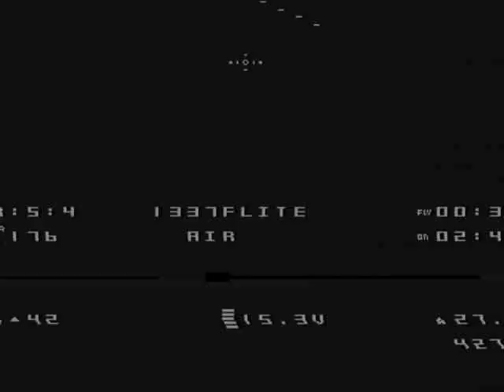Dodgy FPV video. Armattan Chameleon 6 with BoltRC 2207 2450KV flying BF 3.2. and BLHeli 32.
Some DVR from the first session flying my Armattan Chameleon 6.

I'd love to know if someone can tell me what is going on with the video at about 0:31, 0.43, 0:58 , 1:22 etc.
Never seen anything like that.

Nearly everything on this quad is new (i.e. I haven used the same component before) to me except the VTX and camera.
Of course the only thing I have an issue with is the video.

Sweetest ride I've flown.
Not sure if it is the motors/the fact it's my first 6",  or that it is running BLHeli32 or Betaflight32, but it is sweet, smooth to fly  and powerful.
Lots of new tech/kit all in one quad.
Plus I'm just starting to feel confident as a pilot.
So hard to know which bit is making it feel so good, but it feels goooooood.

Armattan Chameleon
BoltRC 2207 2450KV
Matek F405 FC + Matek PDB
FPV Model Wraith 32  35A BL Heli32 ESCs
DAL 6045 bi blades
ImmersionRC Tramp
Runcam Swift Rotor Riot Edition
TBS Triumph Stubby LHCP
Flysky X6B

Running Betaflight 3.2 currently with DShot600.

Goggles are FatShark HD2s with Furious FPV TrueD Version3.